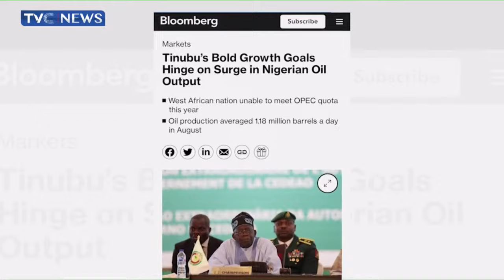Navy Chief Visits Bayelsa, Commends Achievements Against Theft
Nigerian Army distances its personnel from the conduct by some individuals on social media over the arrest of Soldier in Lagos By Governor Sanwo-Olu.